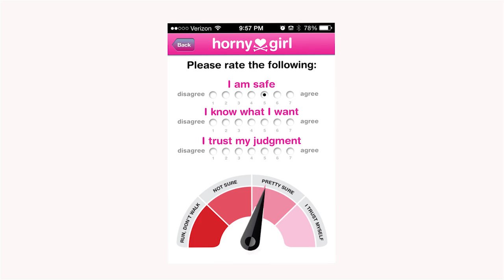Horney Girl App